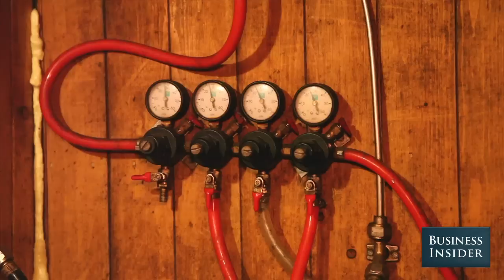Draft Beer Vs. Bottled Beer — Which Is Better?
Brooklyn Brewery general manager Eric Ottaway debunks one of the most common beer myths.

Produced by Alana Kakoyiannis & Kamelia Angelova. Additional camera by Daniel Goodman